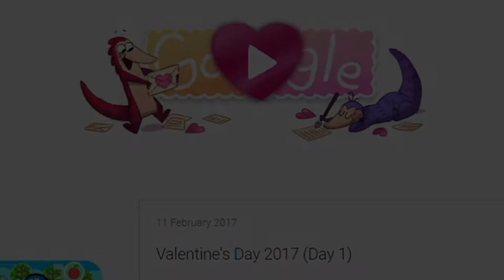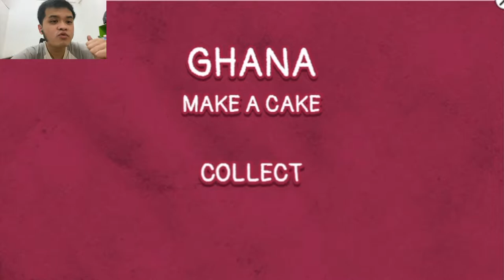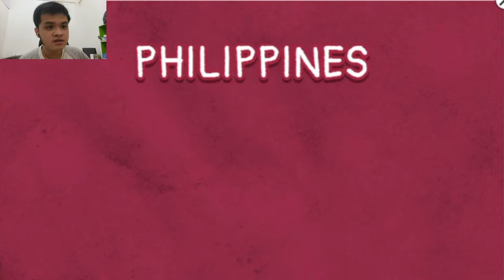Pangolin Valentine Game Google Doodle - Valentines Day 2017 Day 1-4 Pangolin Love Gameplay Indonesia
Game Google Doodle lain yang bisa di mainkan kapan saja dan game ini cukup ringan dan bisa di mainkan di mobile teman teman
buat yang minat main game ini , link nya aku kasi di bawah ini ya